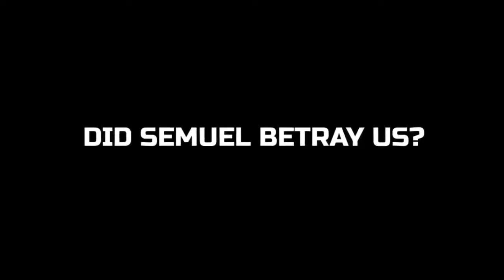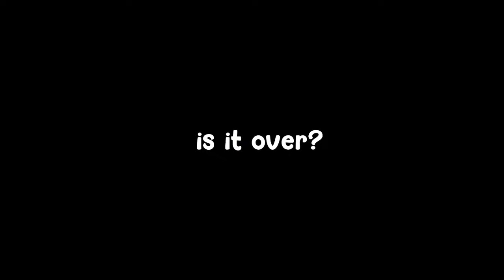DARK HEROES SERIES Season 2 Rewind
Dark Heroes Season 2 Rewind

1) Watch all the video 😎
2) Leave a 👍
3) Sub! 🥳
Thank you and have a nice day

100 days dark heroes
darkheroes funny moments 😂| ‎@proboiz95 [dark heroes season 2 episode 8]
dark heroes season 2 episode 3
dark heroes episode 16 hidden details
semuel is fake 🤯| @proboiz95 [dark heroes season 2 episode 6]
sheng secret base 🤯| full mystery explain 😱| @proboiz 95 dark heroes episode 19 hidden details
don't mess with @proboiz 95 🤯| [dark heroes s2 episode 2]
oculus is here 😱| @proboiz 95 minecraft dark heroes episode 19 | hidden details
proboiz dark heroes episode 19
proboiz 95 dark heroes season 2 episode 8
dark heroes s2 episode 1
proboiz dark heroes episode 21
proboiz 95 dark heroes episode 21
proboiz dark heroes series
dark heroes s2 episode 7 hidden details
minecraft darkheroes series
minecraft series
minecraft proboiz95
minecraft hindi
oculus
the battle cats
minecraft pe
proboiz 97
darkheroes oculus
oculus fight
oculus darkheroes
true form
top 5
proboiz 95 darkheroes series season 2
proboiz 95 darkheroes series season 2 hidden details
proboiz 95 darkheroes series